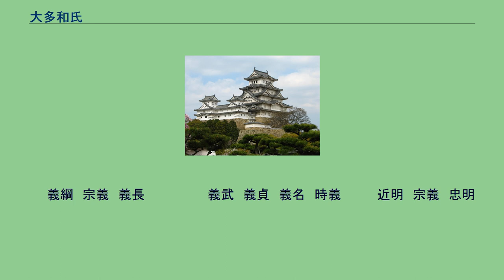大多和氏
大多和（おおたわ）氏は、日本の氏族。
相模国の有力御家人・三浦氏の庶流であり、相模国三浦郡大多和村（現：神奈川県横須賀市太田和）を本貫地とする。
桓武平氏三浦氏の一族、三浦義明の子大多和義久が、領地（相模国三浦郡大多和村）の名前を名字として称したのが始まり。
義久の子義成は従兄の和田義盛の乱には、義盛に与せず北条氏について生き延びた。
さらに宝治合戦で一族の三浦泰村が謀反を起こしたときも、北条時頼に従っている。
1333年に、義久の5代目の子孫の大多和義勝（六左衛門尉義行）は新田義貞の鎌倉討伐に馳せ参じてその傘下に入り、戦功を挙げた。
　三浦義明
　大多和義久
　　義成　　　　　　　　　　　　　　　　　久盛　久村
　　義季　重義　恵義義益　粂久重秀　義胤　久親
　　義遠
　　義任　　　　　　　　　　　　　　　　　　　行秀　師義　義泰　義方
　　義綱　宗義　義長　　　　　　　義武　義貞　義名　時義　　　　近明　宗義　忠明
　　義兼　義郷　行義　義清　義高　義顕　義季